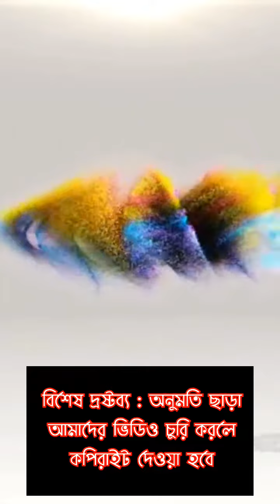Subrata Sarkar Calcutta national medical college and hospital